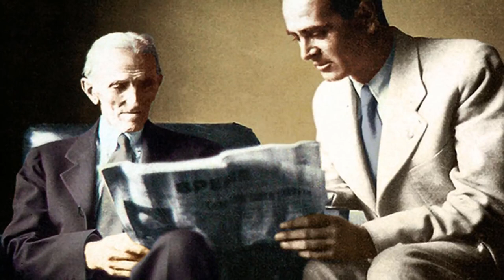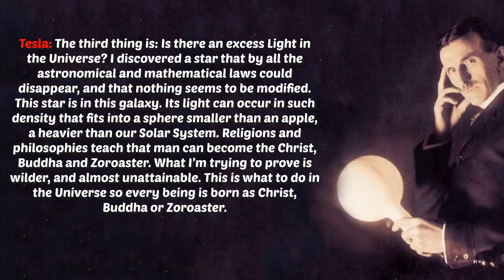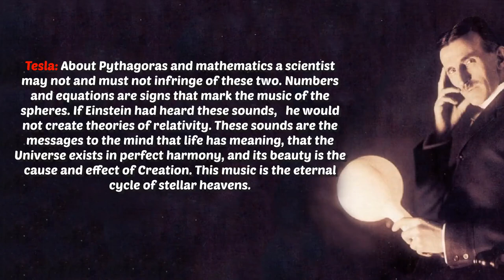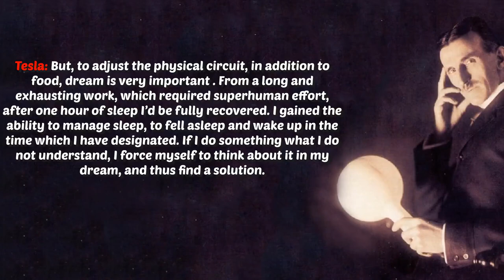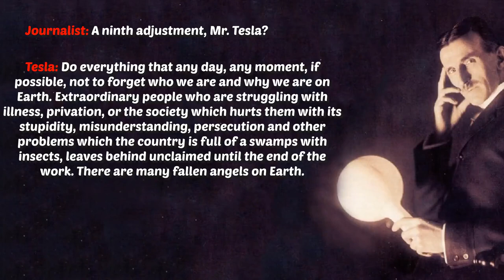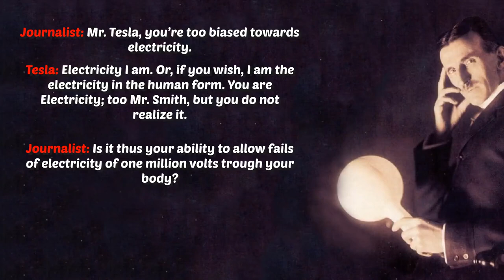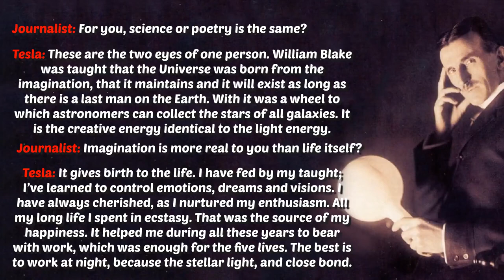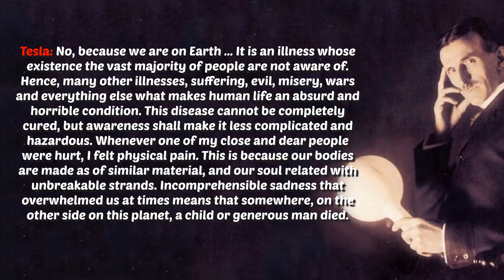Nikola Tesla Interview Hidden For 116 Years Incredible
re-used from: Steven McCall